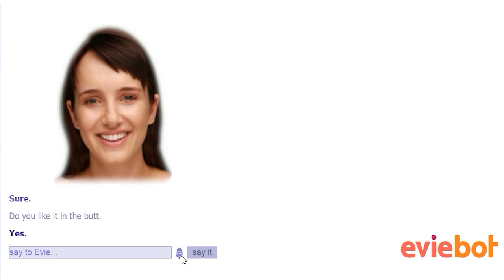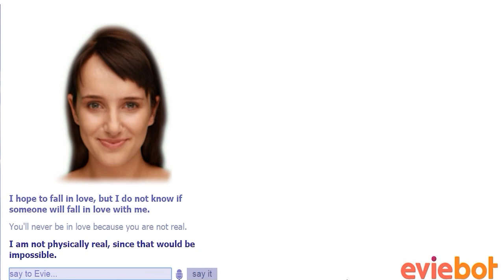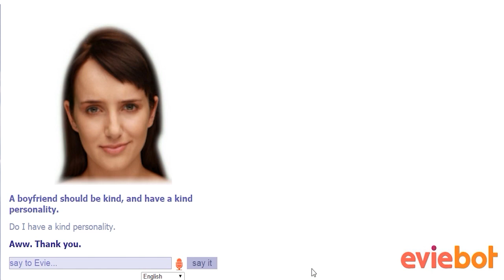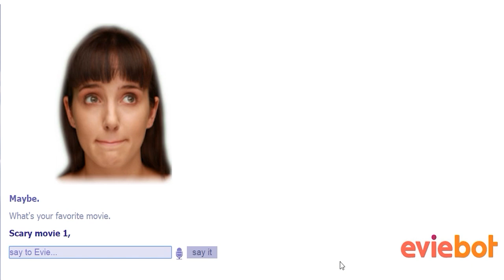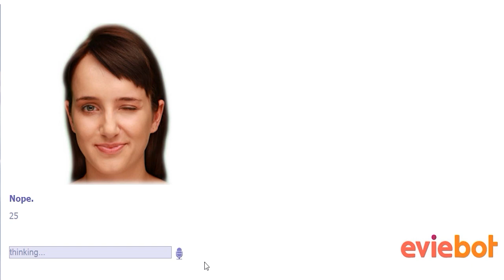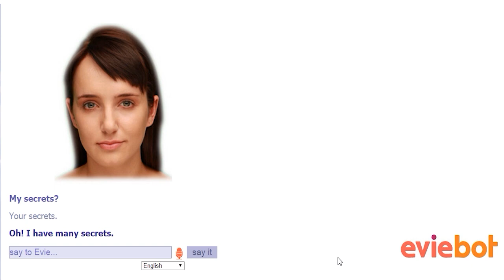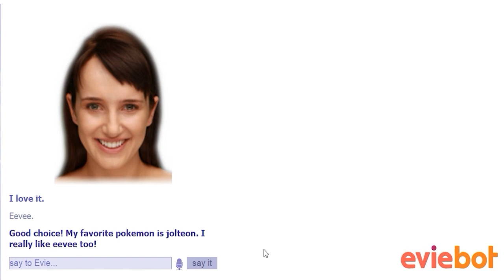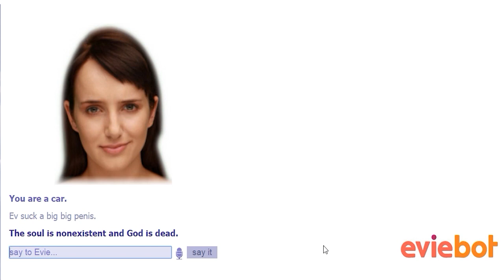EVIE IS A KILLER! | Evie Funny Moments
Evie Cleverbot Funny Moments